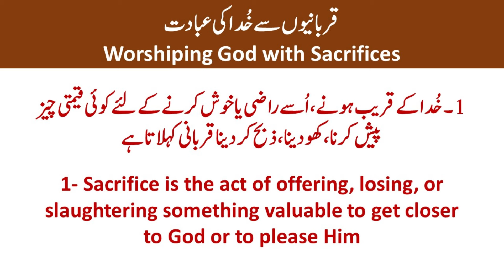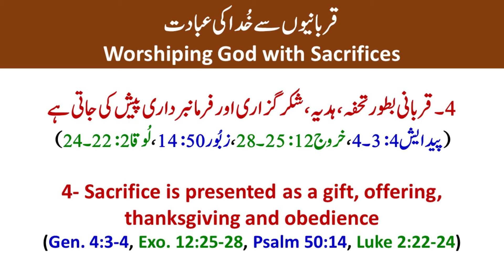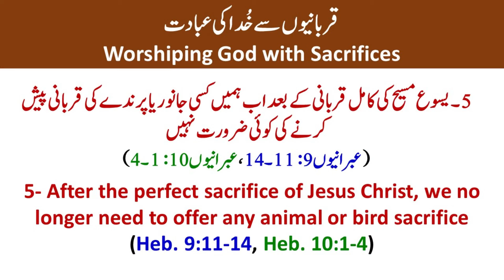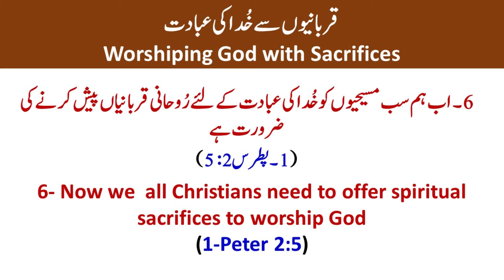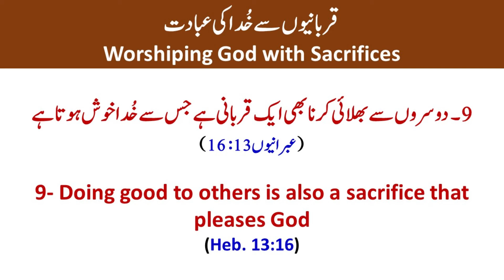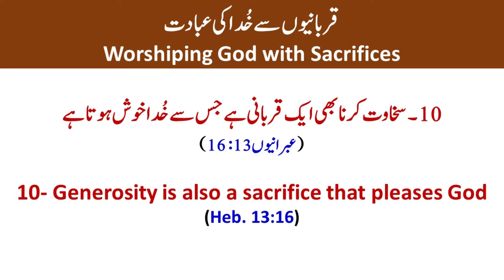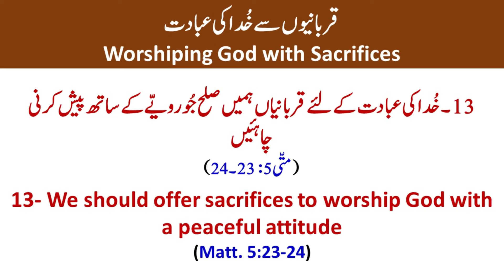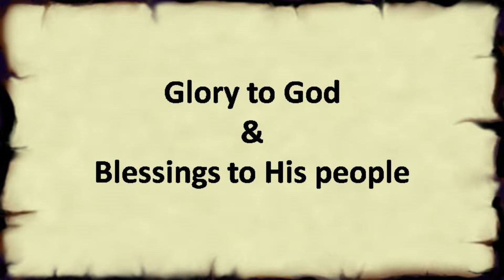Worshiping God with Sacrifices -Urdu Sermon by Pastor Isaac Inayat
Shared by Pastor Isaac Inayat on Friday, June 28, 2024, at Urdu Language Congregation, National Evangelical Church, Bahrain.
Sermon on Worshipping God with Sacrifices
Sermon on the What kind of sacrifices can be offered by Christians?
Sermon on the Sacrifices
Sermon on Worship
Sermon series on worship